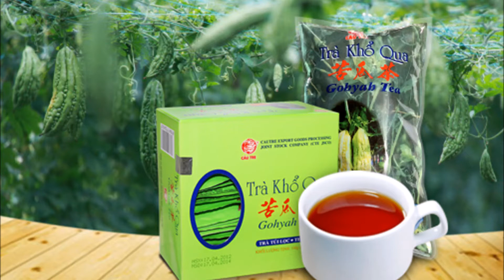KHMER HEALTH:BENEFITS OF BITTER MELON - MARAS